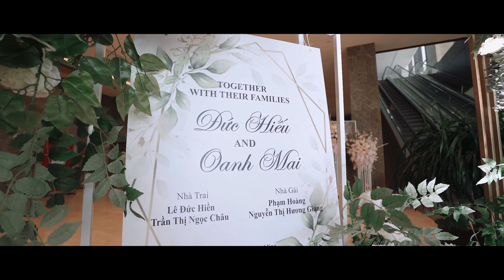WEDDING DUC HIEU & OANH MAI | 14 Media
SAVE THE DATE DUC HIEU & OANH MAI 💍
💞 Tình yêu thật giản đơn, hiện hữu từ trong cái nắm tay, ánh mắt, những sự ân cần quan tâm vô cùng nhỏ nhặt. Cô dâu xinh đẹp Oanh Mai và chú rể Đức Hiếu thật rạng rỡ trong ngày vui trọng đại của đời mình những bức hình ghi lại khoảnh khắc vô giá ấy như đang nói với chúng ta rằng: Yêu là tìm hạnh phúc của mình trong hạnh phúc của người mình yêu.
💌 14 Media Wedding xin chúc cho những cặp đôi đang và sẽ tiến đến một trang mới trong hành trình tình yêu sẽ luôn thấu hiểu, trân trọng và gắn bó bên nhau đến suốt cuộc đời.

14 MEDIA - CẢM XÚC TẠO NÊN THÀNH CÔNG
🔻 CS1: Số 22 - Khu dịch vụ Thương mại Cao cấp Vinhome (Đối diện đền Trần Quốc Nghiễn)
🔻 CS2: 16B - Lê Thánh Tông - TP. Hạ Long - Quảng Ninh